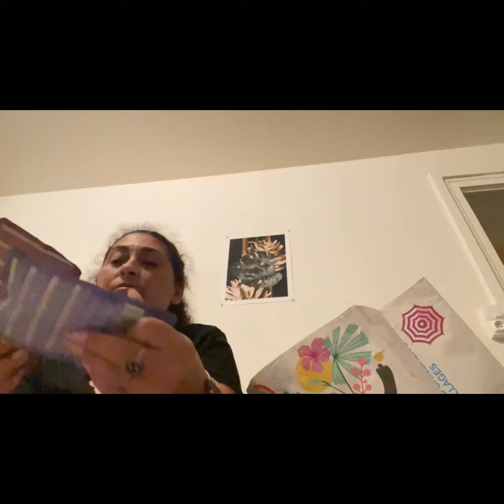♥️haul action encore craqué. ♥️